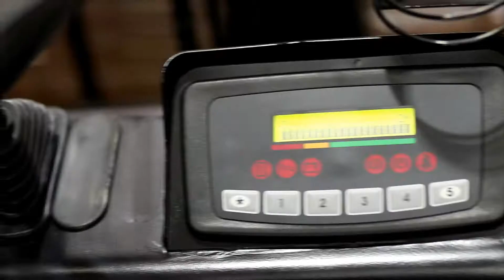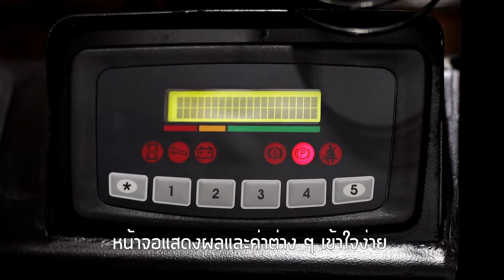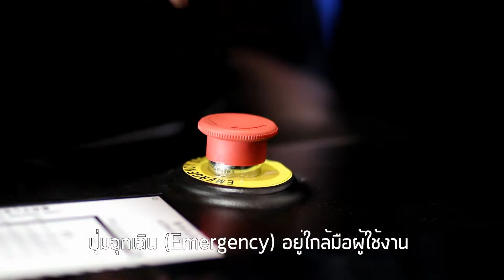GT Mover: 4-Wheel Electric Forklift 1.5 - 2.5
Capacity : 1,500 - 2,500 kg.
Max. Lifting Height : 6,000 mm.
Continue 8 hours operation.
Charging-free for heavy-duty shift.